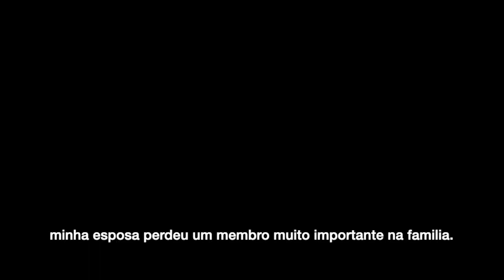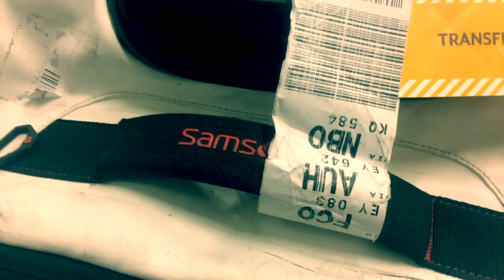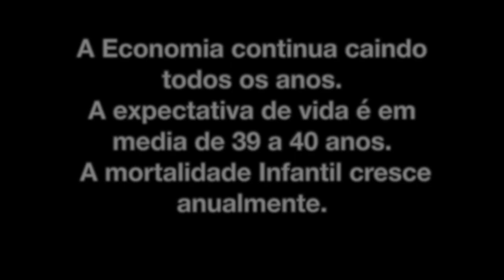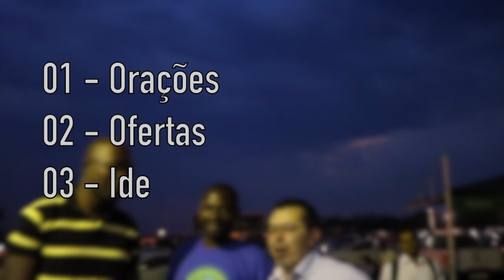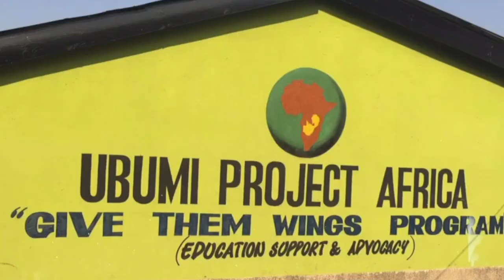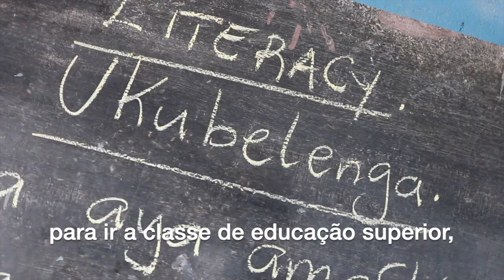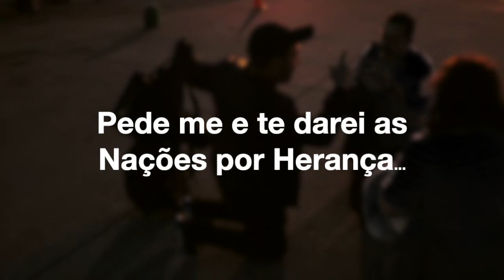Viagem Missionária (África 2020)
Você gostaria de nos ajudar com essa  MISSÃO?
Quer ser um VOLUNTÁRIO nas próximas Viagens?
Escreva nos Comentários "Eu topo ! "